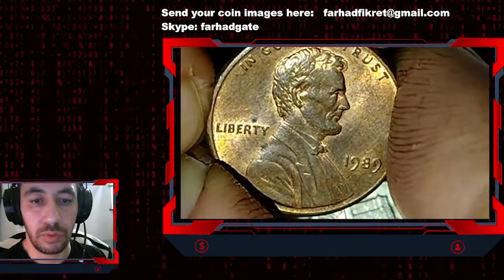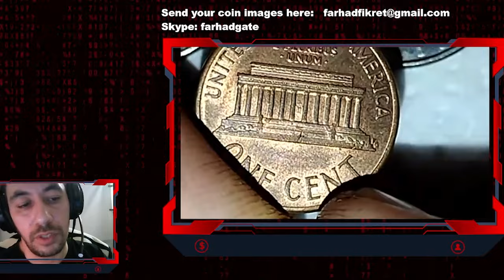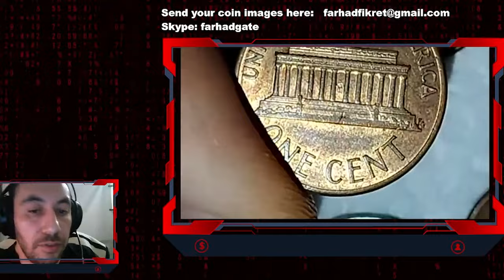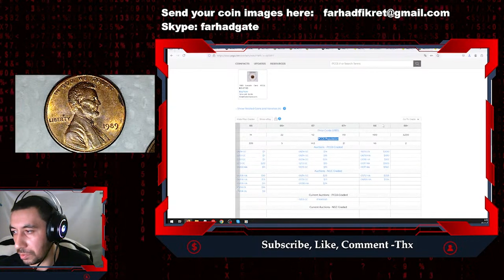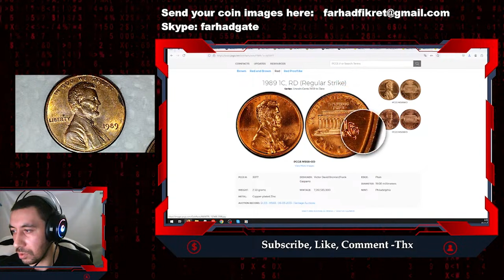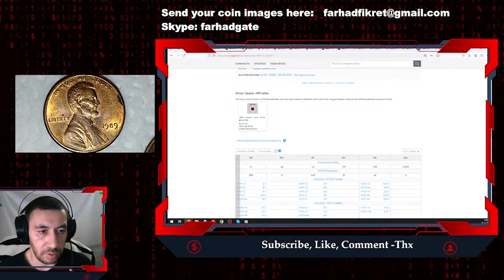Find Out True Value of RARE 1989 Penny!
Curious about the value of a rare 1989 penny? Watch this video to find out the true value and unique characteristics of this collector's item!